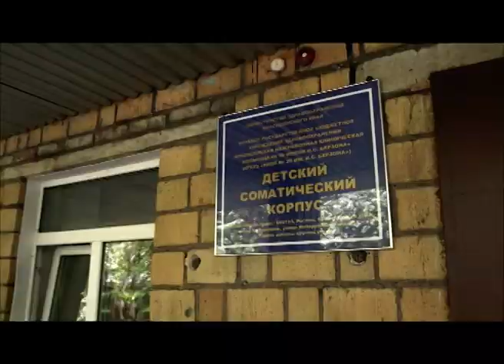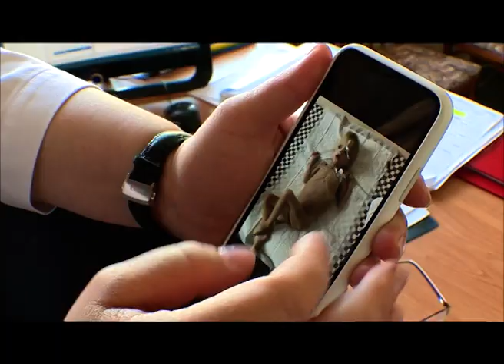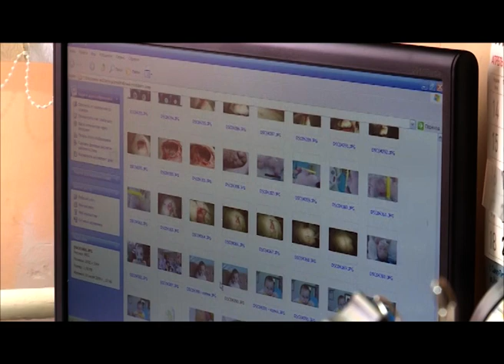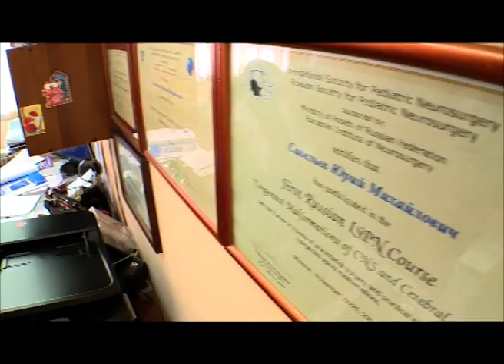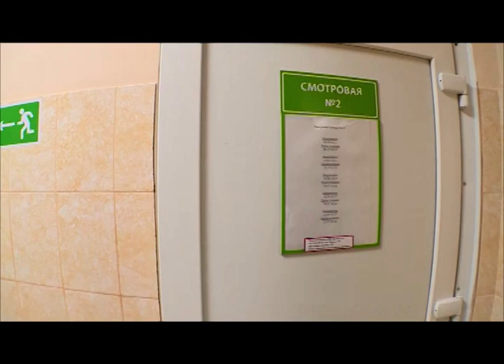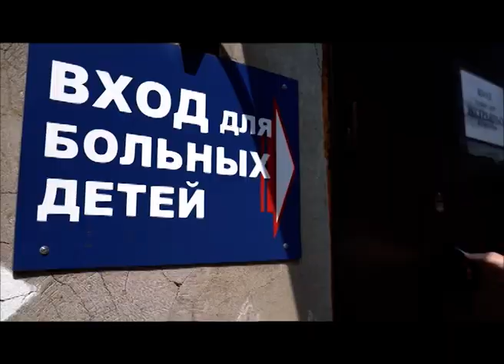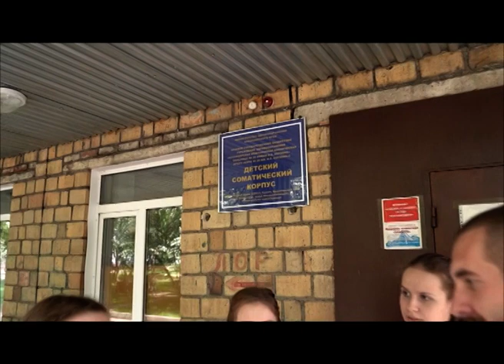Наше здоровье от 31.05.19